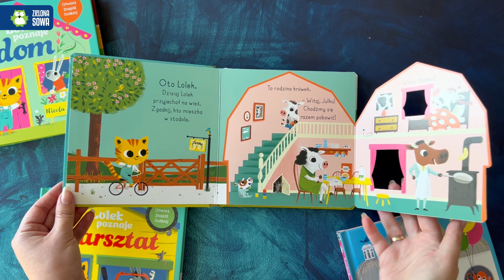Lolek poznaje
Lolek odwiedza warsztat. Czy znajdzie tutaj przyjaciół do wspólnej zabawy? Zajrzyj do środka i sprawdź!

„Lolek poznaje” to seria wesołych książeczek sztywnostronicowych, która wspomaga stymulację sensoryczną, uczy kolorów i poprawia sprawność manualną dziecka. W środku maluszek znajdzie rozkładane strony, dzięki czemu będzie mógł zajrzeć np. do wnętrza domu czy warsztatu samochodowego.
Dodatkowo na końcu książeczki znajduje się strona z fakturą (elementem materiału), którą dziecko może dotknąć. Takie zróżnicowanie struktur wspaniale wpływa na rozwój sensoryczny, a także urozmaica zabawę.
Prosty tekst, opierający się na podstawowych pytaniach i skojarzeniach, został dostosowany poziomem do wieku najmłodszych, a sympatyczne, kolorowe ilustracje pozytywnie działają na wyobraźnię.